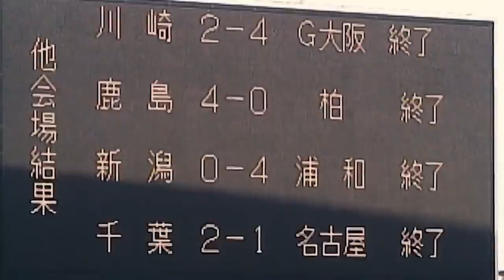Meet All of the J.League Champions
Every year, a new team is crowned J.League champion. Each of those teams has done something remarkable and has a unique story. These are those teams.